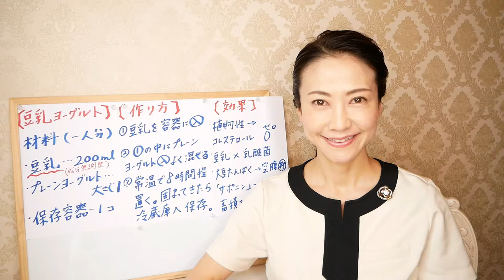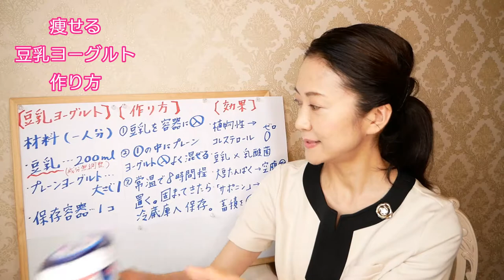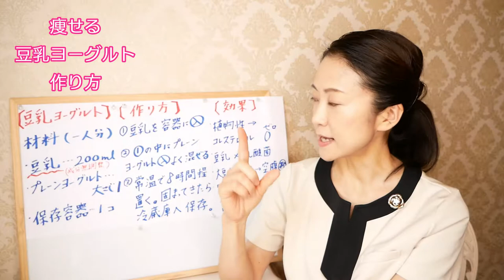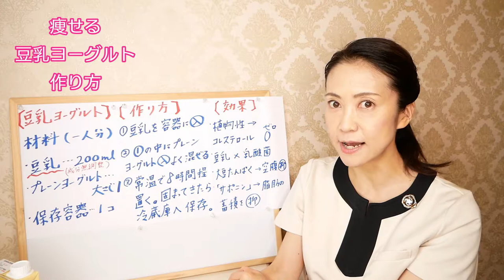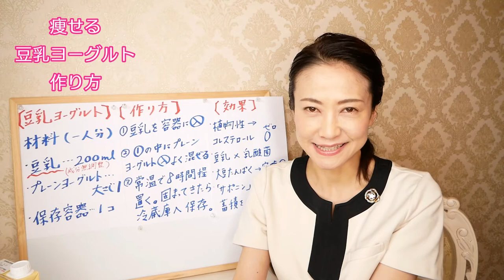痩せホルモン大放出！豆乳ヨーグルトダイエットでキレイにやせる！材料と作り方【美腸活】